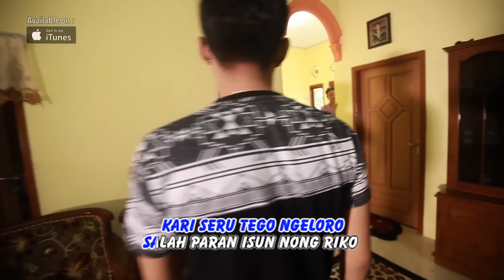Vita Alvia - Bubar (Official Music Video)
Title: Bubar
Artist: Vita Alvia